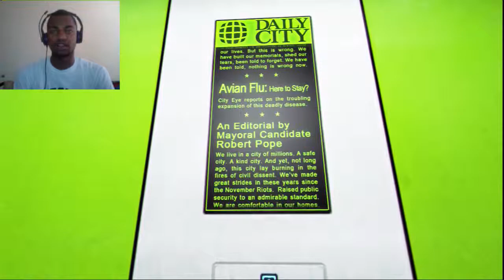Mirrors Edge - RUNNING FROM SWAT AND HELICOPTER! [FACECAM] ep. 2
We are in deep doo doo now! Getting chased by half the city it seems!